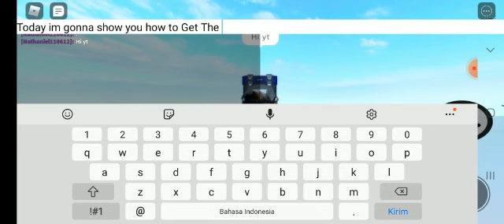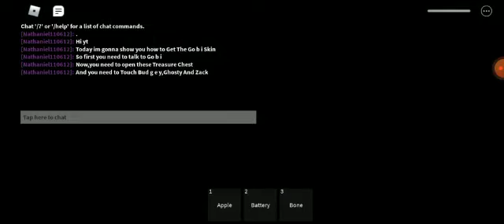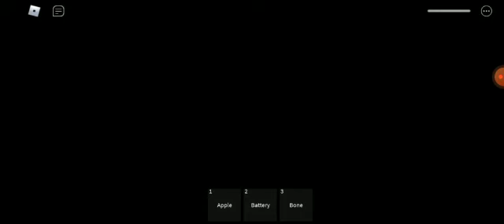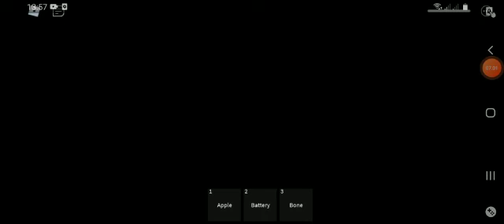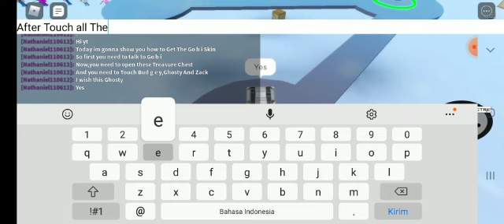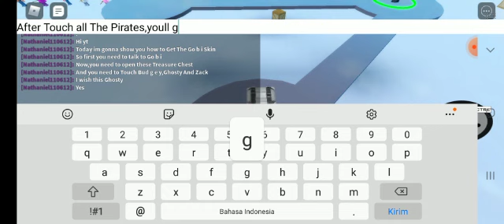How to GET GOBI SKIN+BADGES IN The Piggy Battle/Accurate Piggy Roleplay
This is how you got The Gobi Skin In The Piggy Battle!